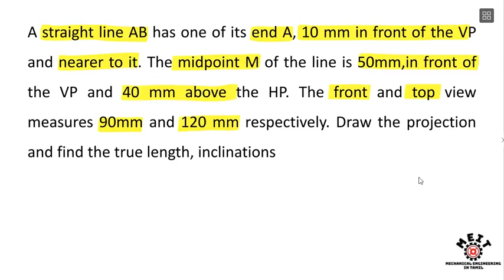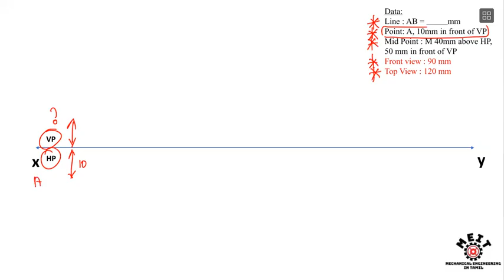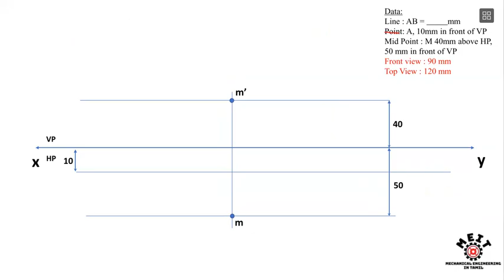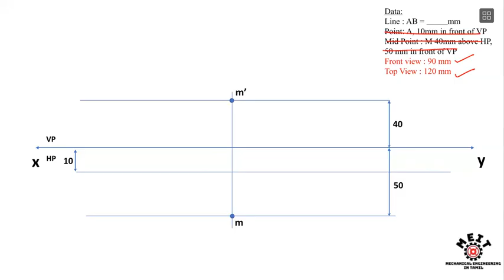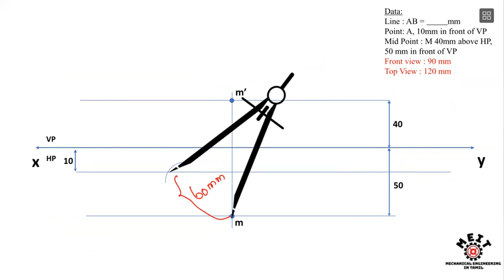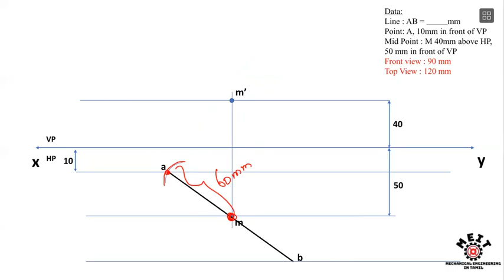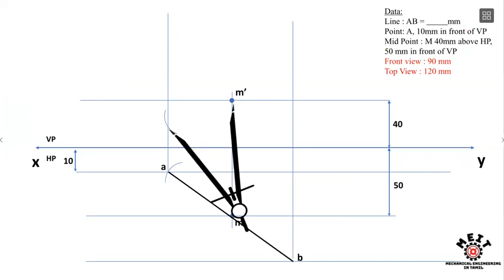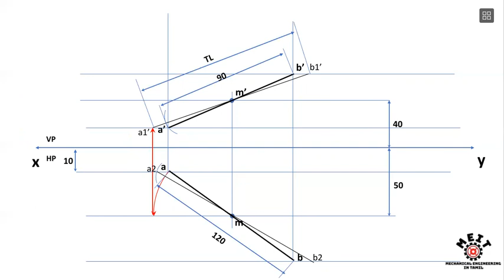Mid-Point Problem | Projection of Straight Lines | Easy Method | Engineering Graphics | EG | Tamil